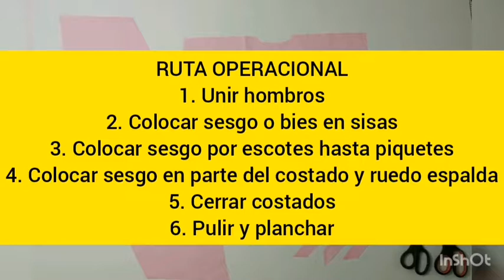ENSAMBLE BLUSA KIMONA CRUZADA RUEDO DOBLE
Video de carácter pedagógico hacia la comunidad en general con el fin de afianzar los conocimientos de temas relacionados con el Diseño de Modas. Desde el área de proyección social el programa de diseño de modas CUN de la regional Magdalena sede Santa Marta trabaja de la mano con las comunidades y el sector productivo con el fin de transformar y mejorar la calidad de vida de la sociedad.